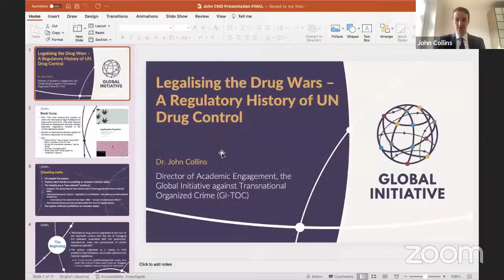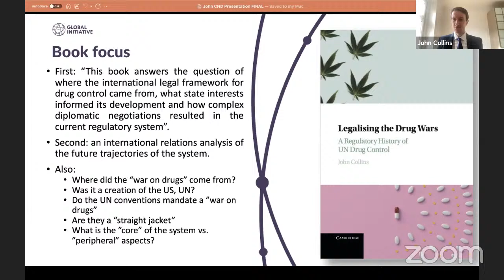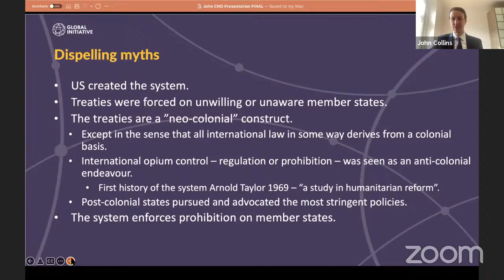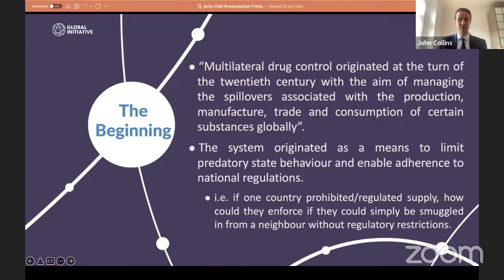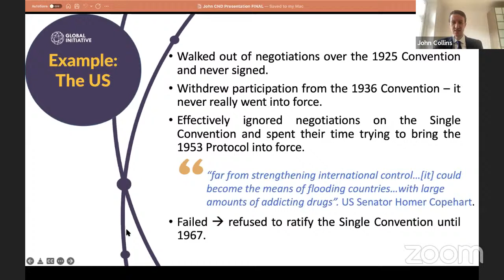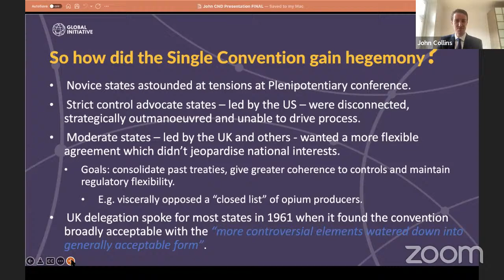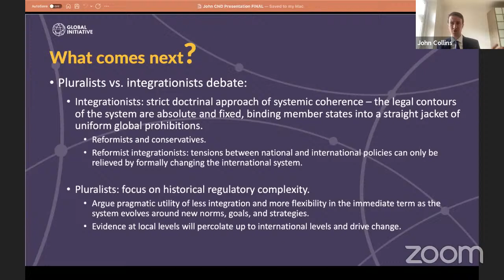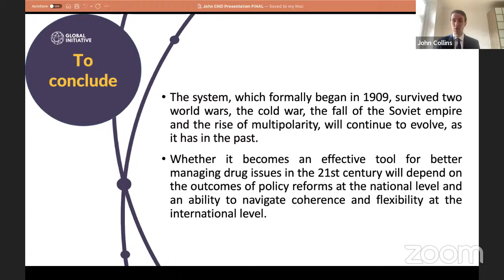Legalizing the Drug Wars: A Regulatory History of UN Drug Control